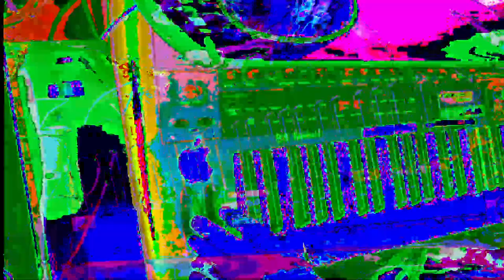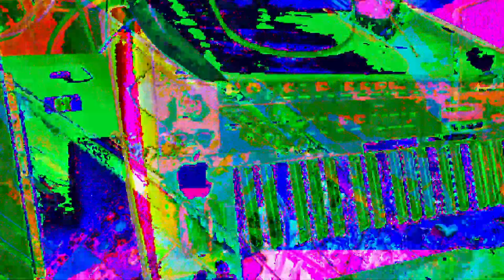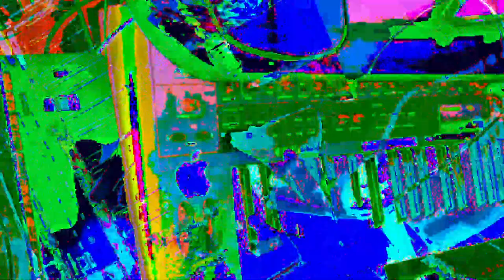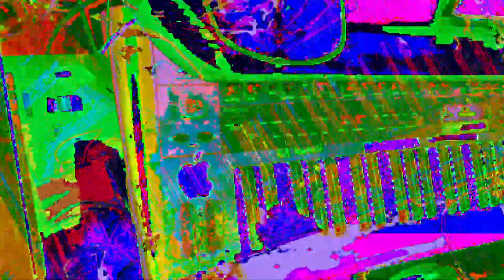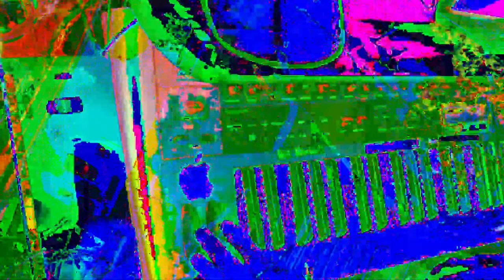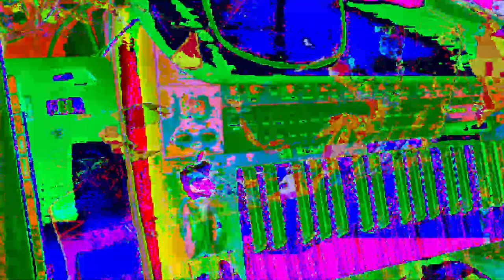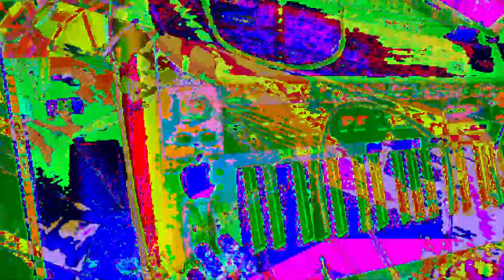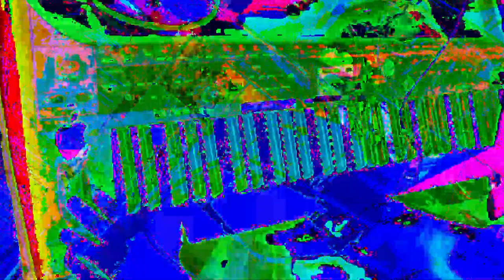[EPILEPSY WARNING] *Photosensitivity Warning*